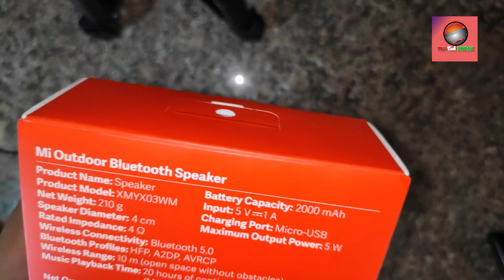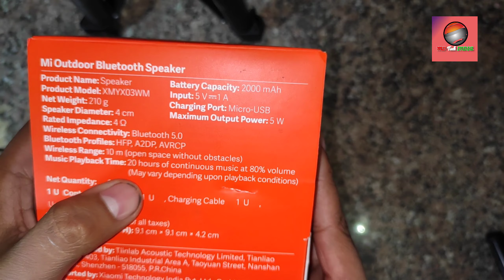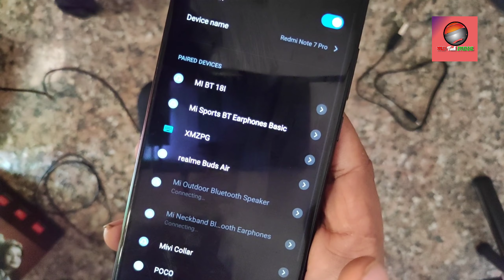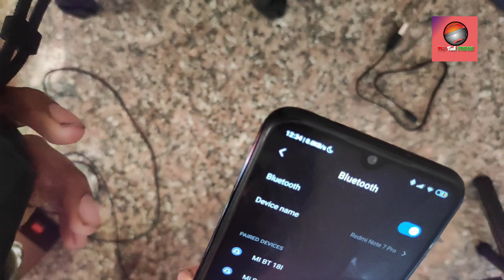Mi OUTDOOR BLUETOOTH SPEAKER UNBOXING, FULL REVIEW & OUTDOOR SOUND TEST || MDTECH INDIA [Hindi]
HI all
Today i will be giving a full review of newly launched Mi outdoor bluetooth speaker and also will be doing a complete  outdoor sound test.